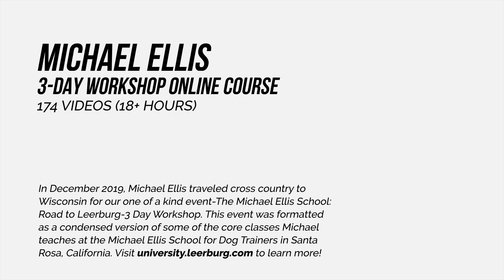Michael Ellis on Managing Training Steps for the OUT in Protection Work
In December 2019, Michael Ellis traveled cross country to Wisconsin for our one of a kind event-The Michael Ellis School: Road to Leerburg-3 Day Workshop - now offered in an online course at the Leerburg University!